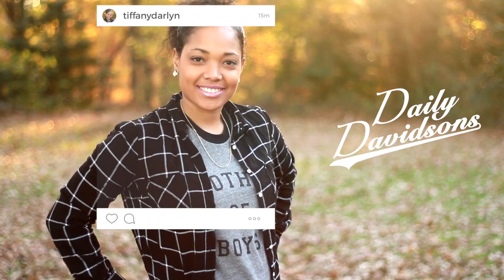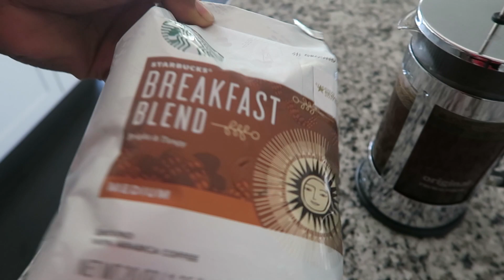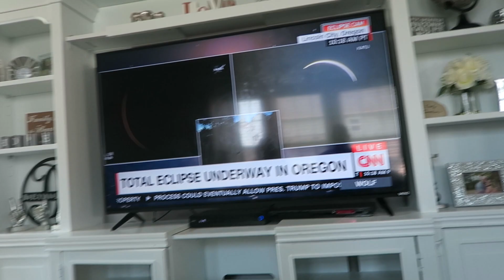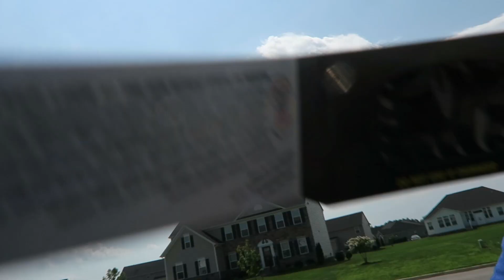SOLAR ECLIPSE & PREGNANCY TEST!!